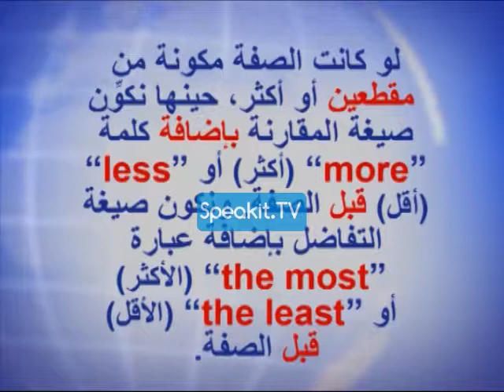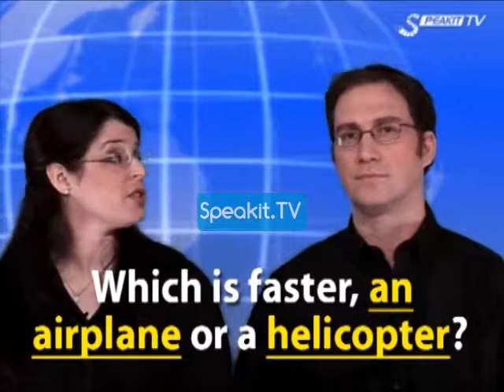مُعلِّم الإنجليزية - الجزء 2 31101 P2 22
دورة اللغة الإنجليزية -  دورة دراسية بالفيديو ذات ثلاث مراحل

مرحبًا بك وشكرًا لك على انضمامك إلى هذه الدورة التعليمية!
هذه الدورة الدراسية مُعدّة لأولئك الذين لا يجيدون اللغة الإنجليزية على الإطلاق ويرغبون في الانطلاق من البداية تماماً. كما هي مخصصة لأولئك الذين يملكون معرفة أساسية لكنهم يشعرون بأن مهاراتهم اللغوية ليست جيدة بما يكفي، أو أن حصيلة مفرداتهم اللغوية غير كافية، أو أنهم لا يجيدون التعبير بجملٍ صحيحة.

وليس محتوى الدورة الدراسية ومنهجيتها هما فقط اللذان يتميزان بالابتكار – بل أيضاً تستخدم الدورة صياغة فيديو مفيدة وملائمة!

إذن ما الذي يجعل هذه الدورة الدراسية مميزة للغاية؟
- أنها تأتي في شكل ثلاثة أجزاء أو مراحل متعاقبة. وكل مرحلة معدَّة لمستوى مختلف، كما يمكن طلب كل جزء على حدة.
- كل ما عليك فعله هو أن تشاهد وتستمع وتتعلم!
فكل ما ترغب في معرفته سيظهر على الشاشة، والذي يتراوح ما بين تلميحات القواعد النحوية البسيطة إلى ترجمات الشاشة التي توفر لك ترجمة النص والتوضيحات بالعربية.
- معلموك هم متحدثون أصليون للغة الإنجليزية.

شعارنا هو: ادرس بوتيرتك الخاصة... لا تتعجل – تدرب عدد المرات التي تحلو لك. فهذه هي ميزة التعلم الذاتي! هدفنا هو أن تكتسب المهارات أثناء تمتعك بالتعلم.

الجزء 1
في الجزء 1،  سوف تتعلم كيفية نطق حروف الأبجدية الإنجليزية كلها والعديد من تراكيب الحروف الشائعة. كما ستتعلم كيفية قراءة مجموعة متنوعة من الكلمات المفيدة.
الجزء 1 يشمل 22 درساً، وأكثر من ساعتين مسجلتين، وأكثر من 400 كلمة جديدة!

الجزء 2
في الجزء 2،  سوف تتعلم أجزاء الكلام (مكونات الجملة) الأساسية، والتي تشمل تصريفات الأفعال، وأنواع الأسماء، وأشكال الصفات، وأكثر بكثير من ذلك. كما سوف تتعلم بعض المفردات المفيدة جداً.
الجزء 2 يشمل 24 درساً، وأكثر من 4 ساعات مسجلة، وأكثر من 1000 كلمة جديدة!

الجزء 3
في الجزء 3، سوف تتعلم مكونات أكثر للجملة، بالإضافة إلى المزيد من تصريفات الأفعال، وأشكال الاسم، وأشكال الصفات. كما ستتعلم تعبيرات شائعة في اللغة الإنجليزية والكثير من المفردات الجديدة لاستخدامها في الحوارات اليومية.
الجزء 3 يشمل 34 درساً، وأكثر من 4.5 ساعة مسجلة، وأكثر من 1500 كلمة جديدة!

الآن، دعنا نبدأ!

لقد اختار العديد من الناس بالفعل طريقة التعلم في Speakit.tv كطريقتهم المفضلة لإجادة أساسيات أي لغة جديدة. الآن حانت فرصتك!

تذكر أن دافعنا ومحفزنا على المواصلة هو اشتراكك،
في انتظارك تعليقاتكم ومشاركاتكم!
استمتعوا بالدورة!

يشكّل مقطع الفيديو هذا جزءًا من دورة مجانية تُعطى لمشتركي قناة Speakit.tv الخاصة بنا.
أنت تستمر في التعلم، ونحن نواصل التطور!